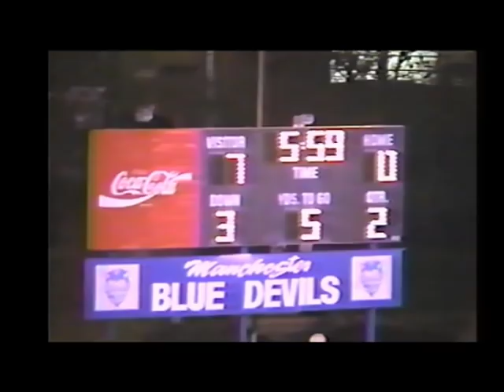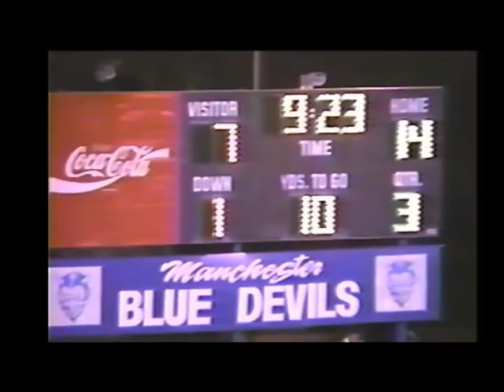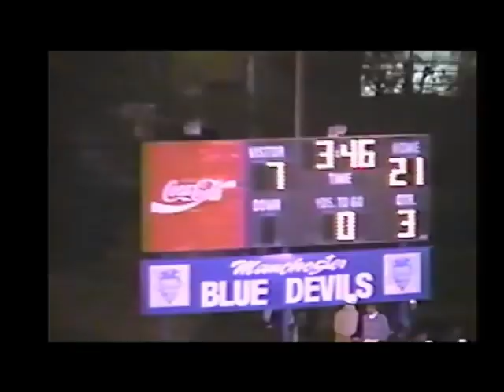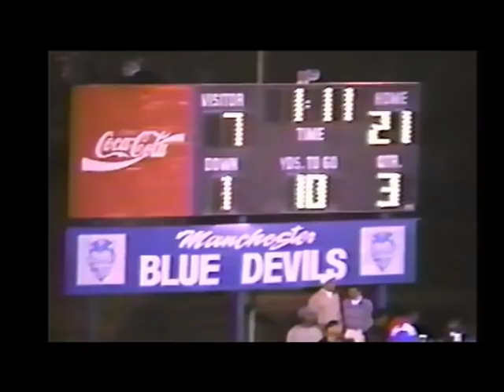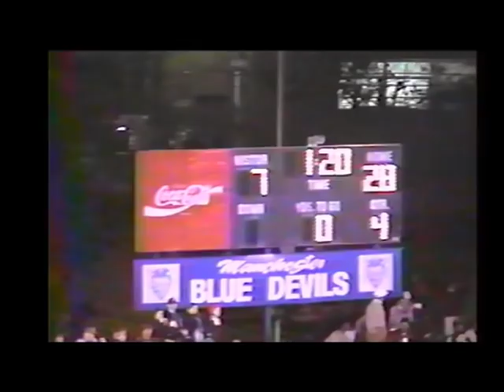MHS Football 1997 Championship Game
Manchester Georgia 1997 Championship Game